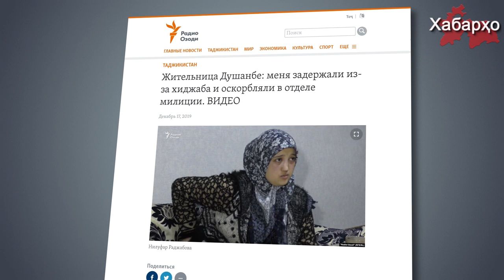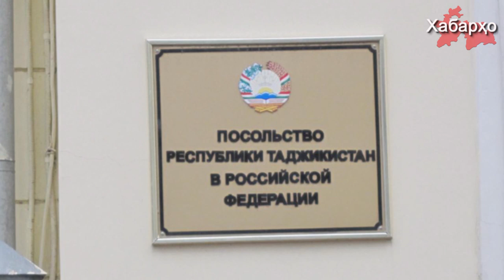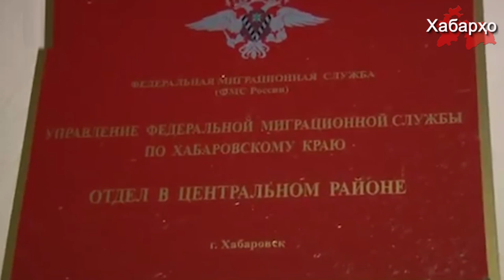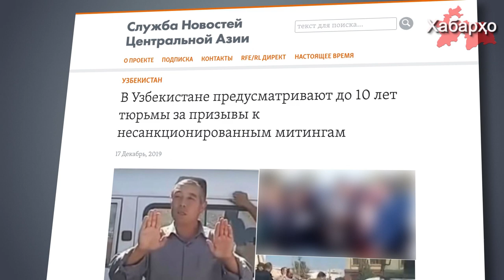Борьба с хиджабом в Душанбе | РУ: 10 лет тюрьмы за призыв к митингу | Избили трудовых мигрантов